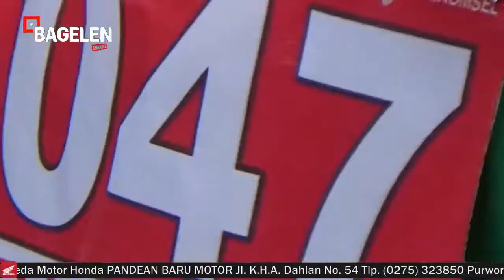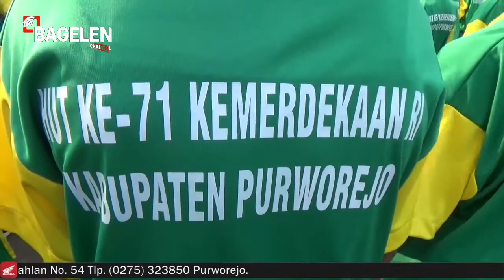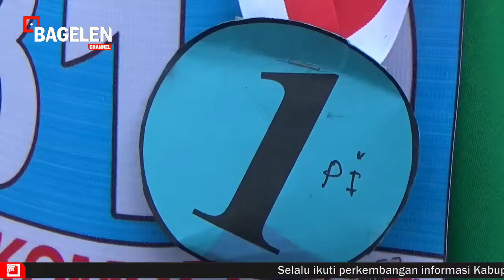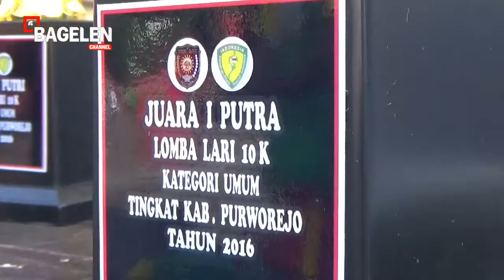Lomba Lari 10 K Lahirkan Pelari Muda Purworejo Berbakat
Lomba Lari 10 K tingkat Kabupaten Purworejo, ternyata berjalan sukses dan mampu melampaui target yang telah ditentukan oleh pihak panitia. Dilihat dari segi kwantitas menunjukkan bahwa lomba lari kali ini mampu menyedot antusiasme peserta hingga 374 orang yang ikut berlomba. Sementara itu dipandang dari sisi kualitasnya, dinilai mampu mencetak atlet-atlet lari muda berbakat Kabupaten Purworejo.